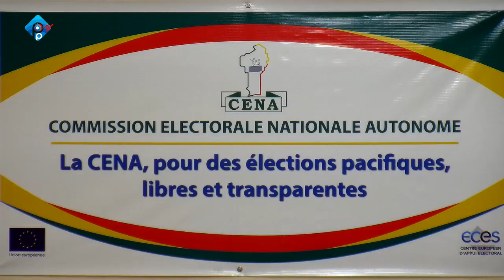LE COS-LEPI S’ACQUITTE DE SON DEVOIR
La salle de conférence de la Commission Electorale Nationale Autonome CENA a servi de cadre ce mercredi 16 Janvier pour la cérémonie de remise officielle de la Liste Permanente Informatisée LEPI destinée à l’organisation des prochaines élections législatives.